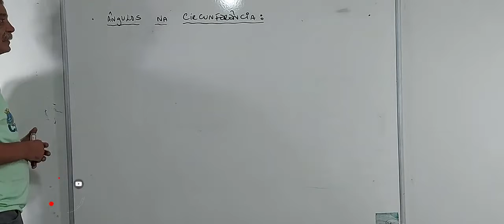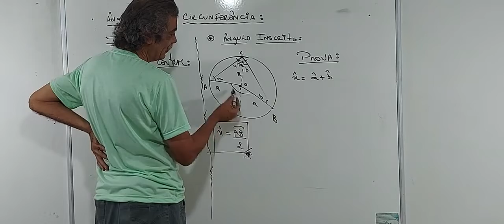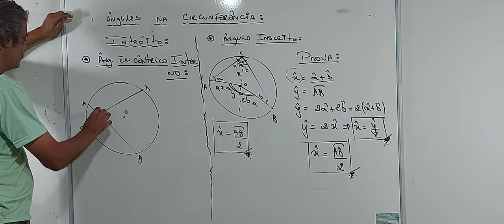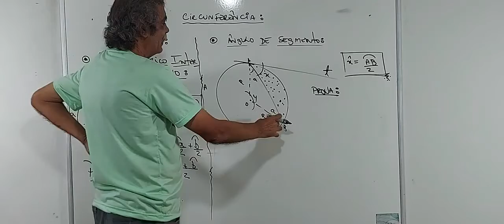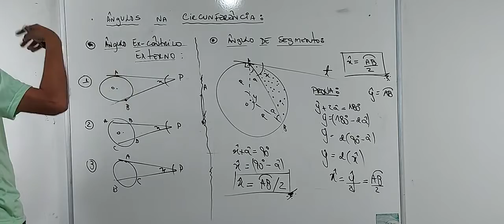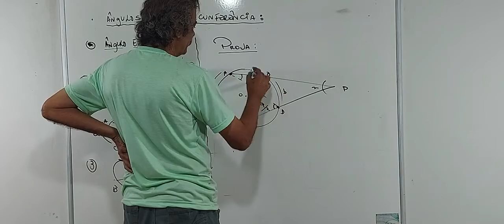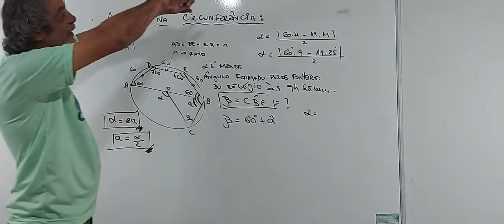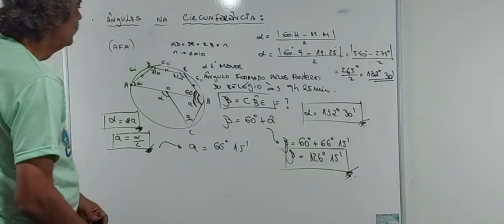ESA/EEAR - Ângulos na Circunferência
Salve rapaziada! Projeto ESA/ EEAR na área invadindo com tudo, preparando você para essas duas batalhas! Neste   vídeo temos um tópico muito importante para as escolas militares . Teremos toda quarta-feira um vídeo que será postado numa playlist no Canal Inter Mat completa com um Projeto que vai abarcar Geometria ( ministrado pelo Prof Paulo Novaes) , Álgebra  ( com o Prof Mario Lima, do Intermat) e Aritmética( com o Prof Edinho  do Canal Gabaritando ). Não percam essa oportunidade! No canal *Artilharia Matemática* terá os vídeos de geometria do Projeto e no *InterMat* o Projeto completo( Geo, Álg, Arit)